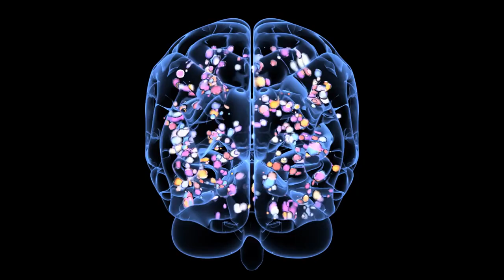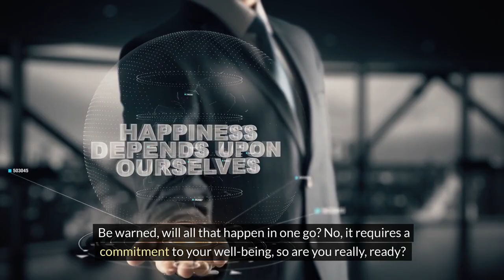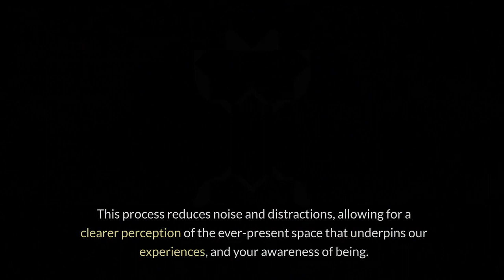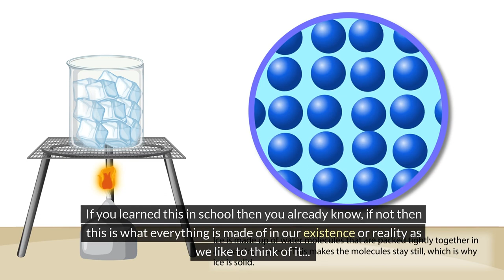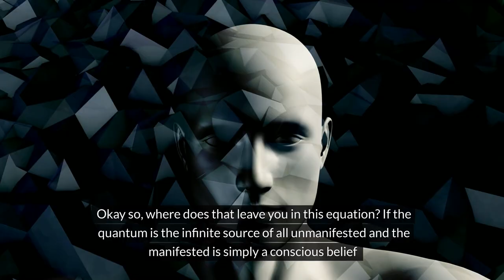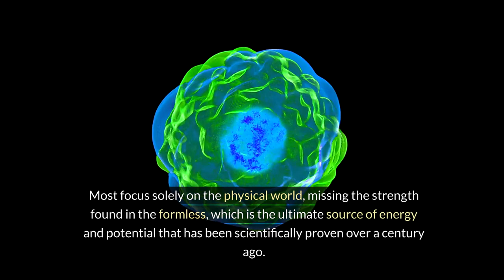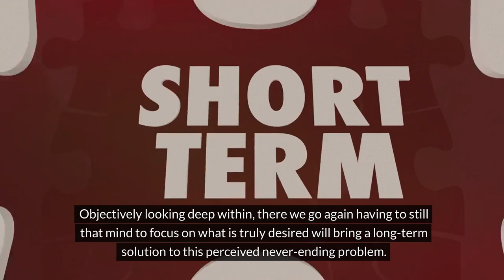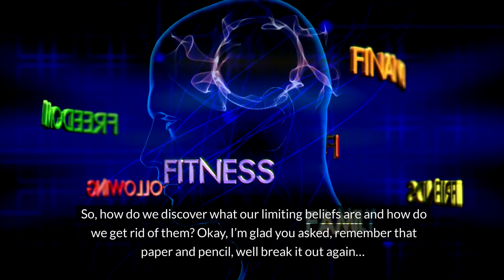How to create happiness and live a successful life.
In this video, I will first focus on the underlying question many people seem to ask, “ How can I make my life happy and successful?” We'll explore practical steps and insights on how to lead a happier and more successful life. It's easy to complicate things, especially under stress, but with the right approach, we can simplify our path to success. Let's delve into the methods that can help you reconnect with your core self and navigate life's journey with greater ease.

Many people will ask, What is the secret to a happy and successful life? The answer unequivocally is letting go. Letting go of what you ask? Well, let's look into it.
Letting go is about achieving a state of permanent release and embracing the present by releasing what is possible. We are not looking for short-term solutions here. Be warned, will all that happen in one go? No, it will require a commitment to your own well-being, are you really ready?